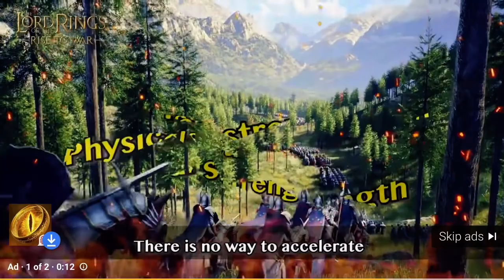Lord of the rings ad with top notch acting skills